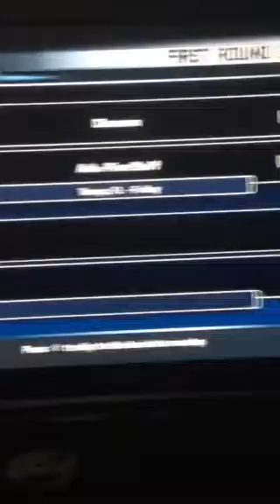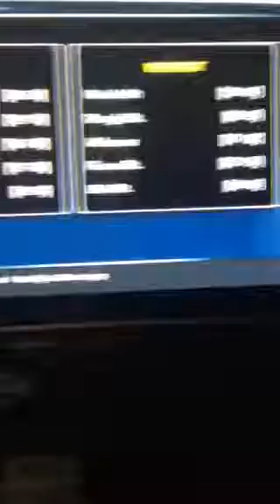2020 selection show